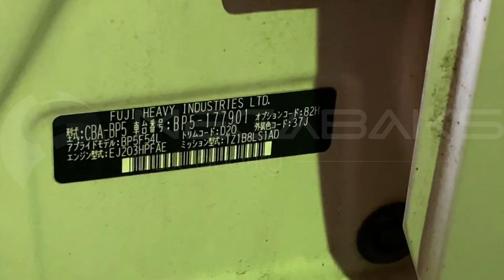Subaru Legacy BP5 EJ203 2008 D677507